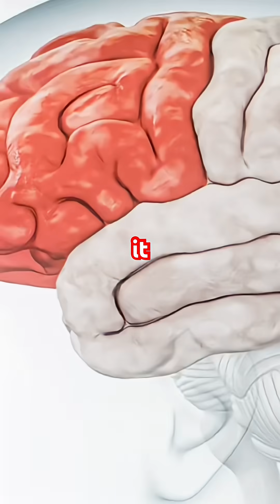How Alcohol Rewires Reward—Why One Drink Turns Into Three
Alcohol doesn’t just influence how you feel — it changes how your brain works.
From impulse control and reward pathways to memory and emotional regulation, alcohol quietly reshapes your mind behind the scenes.

Understanding the psychology + neuroscience behind drinking helps you recognize what’s happening long after the buzz fades.